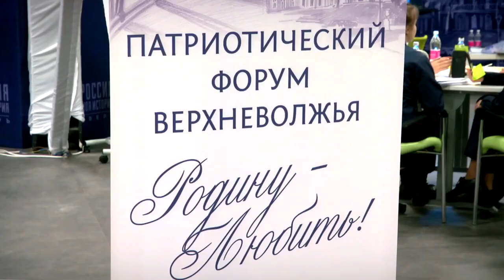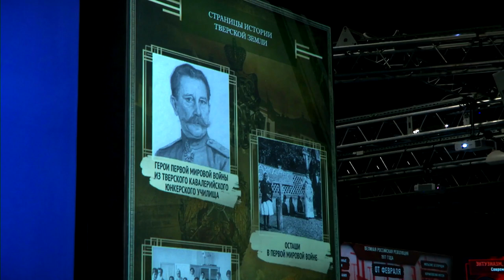В Твери прошел молодежный форум «Родину любить»